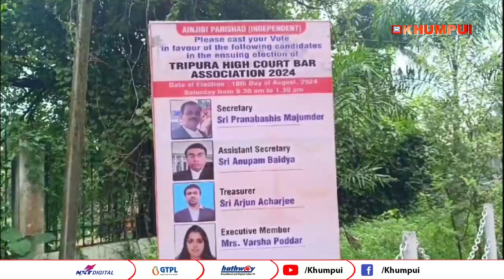Tripura High Court Bar Association ni Phainai 2 years ni bagwi kwtal commitee ni result saklaijakha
Tripura High Court Bar Association ni bwkhaktwi Phainai 2 years ni bagwi kwtal commitee ni result saklaijakha